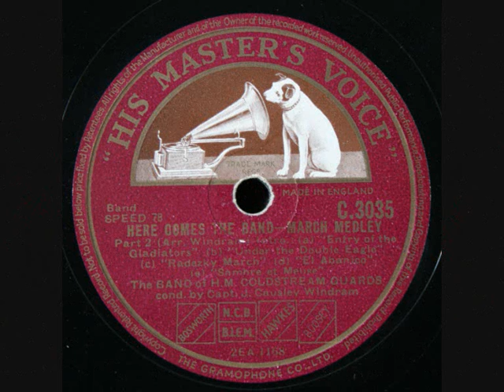The Band Of The Coldstream Guards 'Here Comes The Band - March Medley'' 1938 78 RPM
The band of His Majesty's Coldstream Guards conducted by J. Causley Windram playing a selection of well known marches.
No idea of the year for this recording, it was released as a 12" 78rpm disc.
James Causley Windram the conductor and Director of Music of the Coldstream Guards along with several members of the band where amongst over 120 people killed on 18th June 1944 when a German flying bomb landed on the chapel at Wellington Barracks.
The selections are:
Marching Thro' Georgia
Blaze Away
Colonel Bogey
Officer Of The Day
With Sword And Lance
Entry Of The Gladiators
Under The Double Eagle
Radezky March
El Banico
Sambre Et Meuse